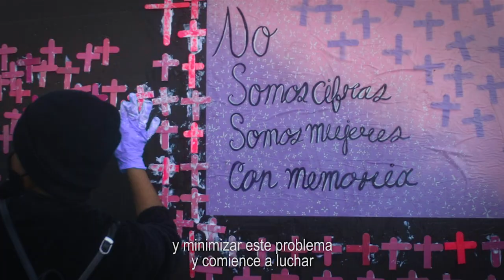Nuevo Trato con y por las Mujeres - Movimiento Ciudadano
En el pasado y en el presente, las mujeres hemos vivido rodeadas de violencias y de muerte.

Construyamos un Nuevo Trato con y por las Mujeres para que podamos vivir libres, tranquilas y sin miedo y para que se respeten todos nuestros derechos. Porque la EvoluciónMexicana será feminista o no será. 💜